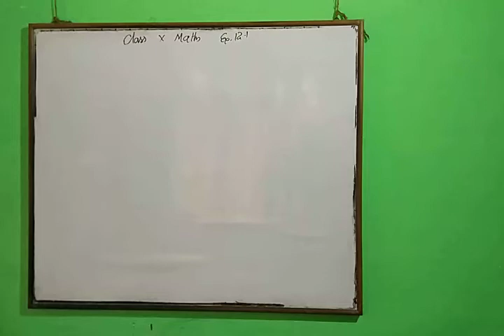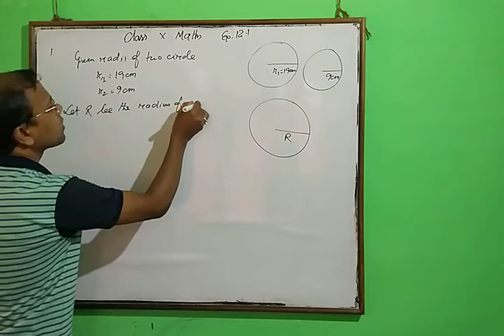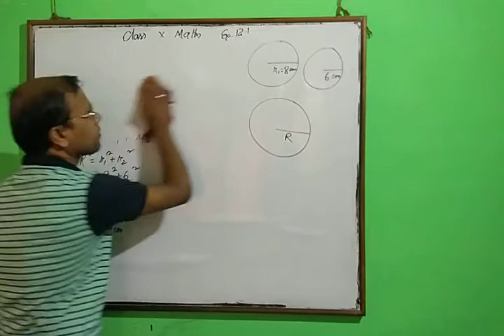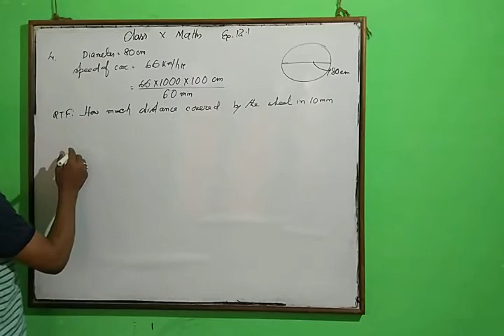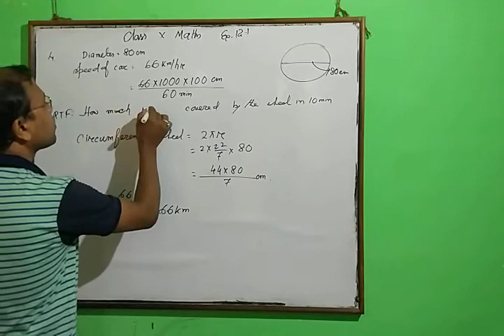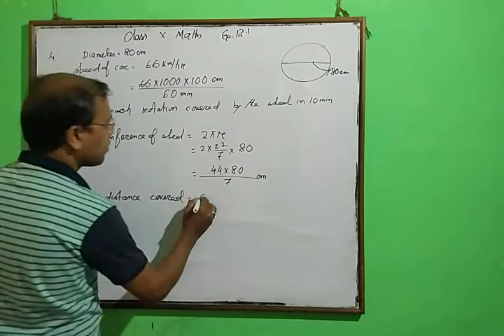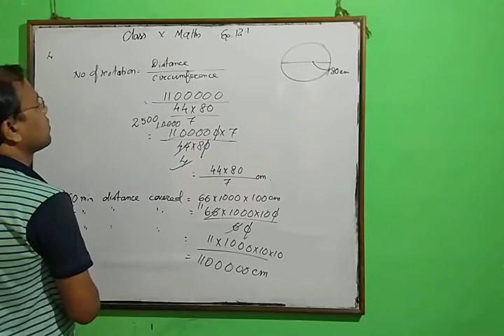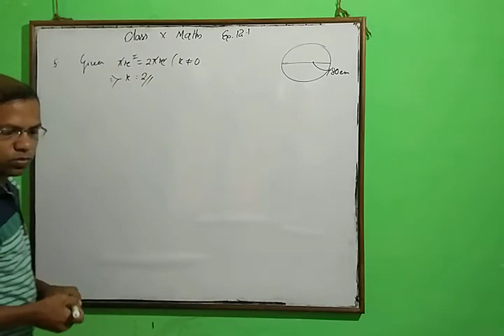Class X maths # SEBA # exercise 12.1. Q. 1, 2, 4 ,5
Class X maths # SEBA # exercise 12.1. Q. 1, 2, 4 ,5 by Subodh Sinha